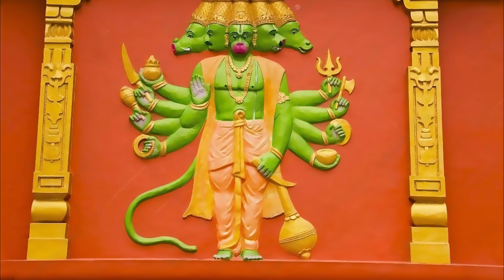ॐ जय हनुमत वीरा । Om Jai Hanumat Veera। Balaji Ki Aarti Lord Hanuman Bhajan। Hindi Bhajan।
श्री बालाजी की आरती । Om Jai Hanumat Veera। Balaji Ki Aarti । Lord Hanuman Bhajan । Hindi Bhajan Video Song  । Devki Pandey ।।

Song - Shri Balaji Ki Aarti

Editor - Kiran Manikpuri

Thumbnail Graphics - Sushil Yadav

Recording - Kalpesh Parmar

Youtuber - Kiran